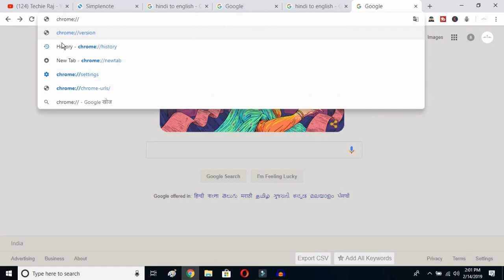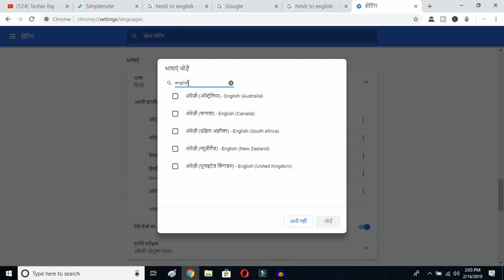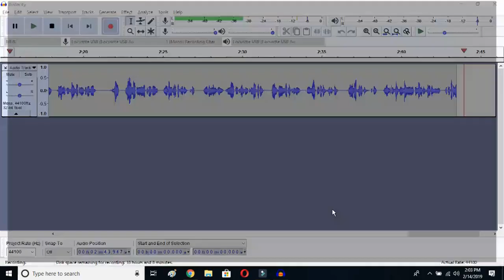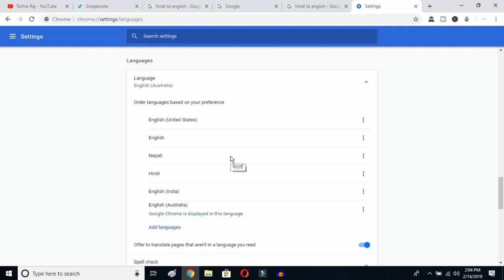Change Chrome Language From Hindi To English | How to Change Chrome language into English 2019